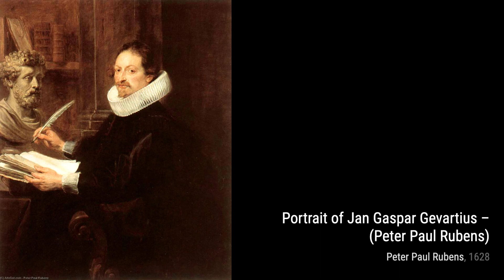651 Drawings and Paintings by Peter Paul Rubens: A Stunning Collection (HD)(Part 18)